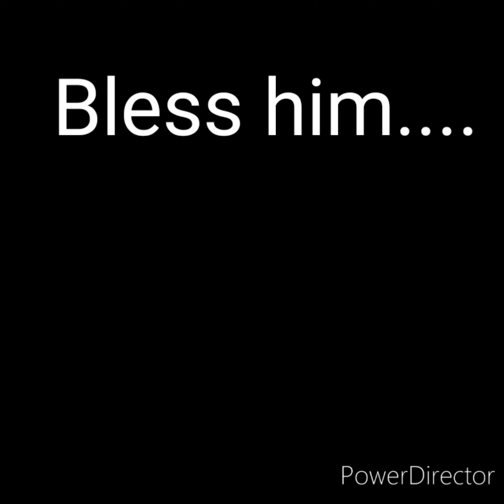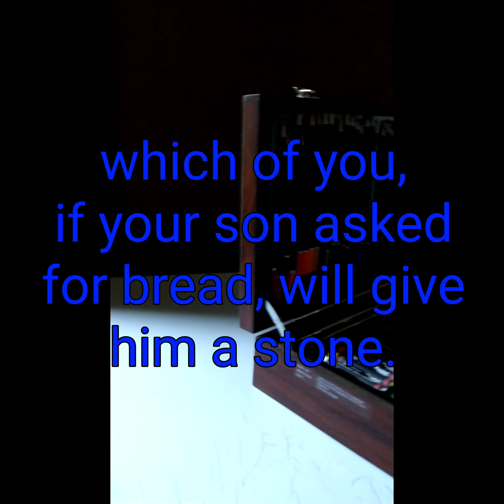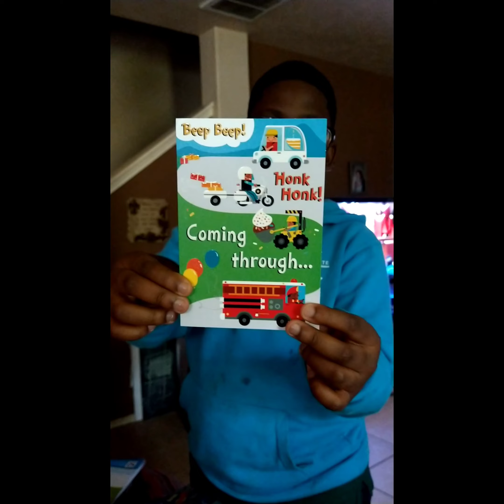Epi.3 Momma Luckey @ work Big Tris birthday "#2 today." FAM FUN. More Jordan reviews coming!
Episode 3 of the family shoe channel.